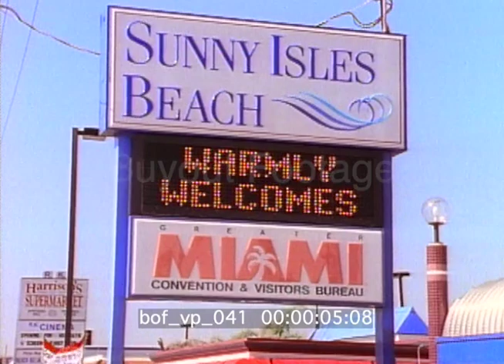1994 Miami Convention Welcome | Vintage Stock Footage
Vintage 1994 film footage from the POW WOW Tourism Convention and Trade Show in Miami Florida. Scenes include convention attendees arriving at events, hotel check-in, and happy greetings